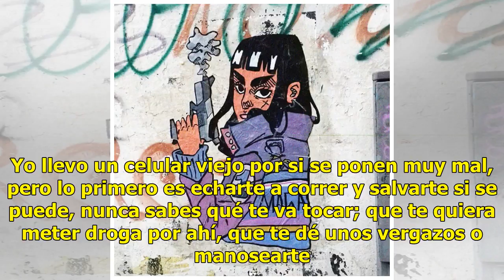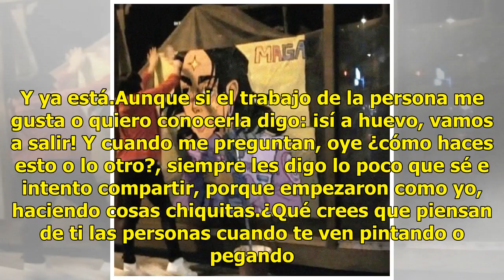La Maga: una grafitera de mujeres poderosas que va contra la homofobia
Cuando vi el trabajo de la MAGA en las calles supe que era una chingona. Después de esta conversación me confirmó todo lo que imaginaba de ella, una mujer que hace todo esto (lo que van a ver más abajo) mientras ustedes duermen. Por lo pronto, no tengo nada más qué decir porque ya es hora de callar,...